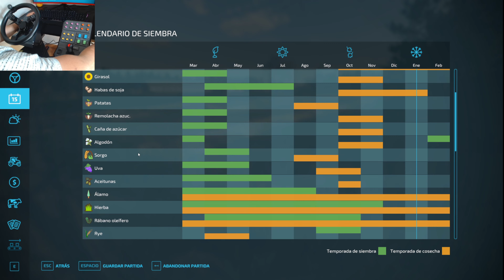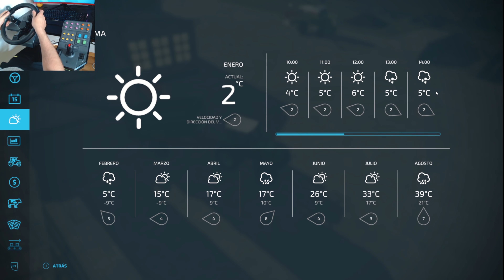Ingreso 680.000€ vendiendo toda la producción & Cosecha de soja [ROGATKI] fs22 Episodio 18